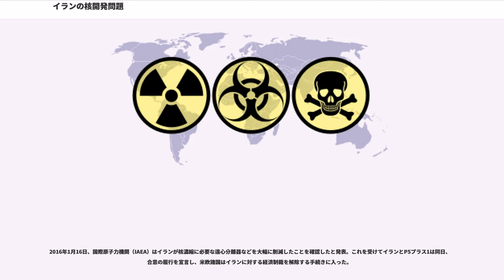イランの核開発問題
イランの核開発問題（イランのかくかいはつもんだい）とは、イランが自国の核関連施設で高濃縮ウランの製造を企画していた、またはしている、という疑惑がかけられている問題のこと。

イランは医療用アイソトープの生産を行うテヘラン原子炉の稼働のため、20%高濃縮ウランの自国製造を進めている。通常の原子力発電では低濃縮ウランで十分であり、高濃縮ウランを用いるのは原子爆弾の製造を狙っているからではないか、とアメリカなどから疑いをかけられた。ただし原子爆弾には90%以上の高濃縮ウランが必要であるため、意見が分かれた。イランは自ら加盟する核不拡散条約（NPT）の正当な権利を行使しているのであり、核兵器は作らないと主張した。当時の第6代イラン大統領マフムード・アフマディーネジャードは『Newsweek』2009年10月7日号の取材に対して「核爆弾は持ってはならないものだ。」と否定する発言をしている。

これに対し核保有国アメリカは、イランの主張に疑念を持ち、核兵器保有に向けての高濃縮ウランであると主張して、国際的にイランを孤立化させようとする政策を取ってきた。これらには政治的思惑が見え隠れしており、疑惑段階でイランに経済制裁をとる一方で、既に核兵器を保有しているパキスタンやインドなどにはイランのようなボイコット（制裁）をおこなわなかった。

2015年にイランは米英仏独中露6か国協議「」との間で、核開発施設の縮小や条件付き軍事施設査察などの履行を含む最終合意を締結し、核兵器の保有に必要な核物質の製造・蓄積を制限することとなった。

国連常任理事国であり核保有国である5カ国に加えドイツがメンバーとなっている背景には、ドイツとイランの密接な経済的結びつき―とりわけ原子力分野における―がある。イランの核開発はかなりの程度ドイツの原子力技術に依存しており、シーメンスを始めとするドイツの主要企業がイランとの深いつながりを持っていた。

欧米などの孤立化政策に対してイランは反発した。一方でトルコ、ブラジル、ベネズエラ、キューバ、エジプトなどはイランの平和的核エネルギー開発を支持した。

中でもトルコはイスラム教徒がほとんどを占める国でありながら、イスラエルとは建国以来国交を持つ国であり、他のイスラム圏とは一線を画して欧米圏とイスラム圏との橋渡し的な役割を果たしている国であった。しかし、トルコは2008年末にイスラエルによるパレスチナ自治区ガザ大規模攻撃をきっかけにイスラエルとの関係が悪化してきていた。2010年5月31日、イスラエルが封鎖を続けているガザへの支援物資を運んでいたトルコの人道支援団体を中心とした国際支援船団を、イスラエル軍が公海上で急襲し、乗船者のトルコ人などが殺害される事件が発生。イスラエルは謝罪拒否を断言、トルコ側は「関係は二度と修復できない」として、以来中東との一切の仲介を拒否した。これにより欧米圏とイスラム圏とのチャネルが失われ、イスラエルと敵対しているイランとの間で緊張が高まった。

国際社会は、「イスラエルがイランを空爆し核施設を破壊するのではないか」と危惧した。過去にもイスラエルは「自衛」を理由に周辺国への核関連施設への先制攻撃をしかけ（1981年のイラク原子炉爆撃事件、2007年のシリアの核関連施設の空爆)、核保有を阻止してきた経緯がある。しかしイランへの攻撃は他の周辺諸国の上空を通過して行わなければならず、中東諸国はイスラエルによる領空侵犯阻止を大義として、イランへの攻撃を阻止する効果があった。ところが2003年にイラク戦争が勃発、2011年にはシリア騒乱が発生し、両国に制空権を行使できるだけの軍事力維持が期待できなくなっていることから、今度はイランへの先制攻撃が懸念された。ただし米無人偵察機が撃墜されるなど中国、ロシアの軍事技術供与が確認されておりイランへの攻撃は容易ではなく、また中国、ロシアともにイランへの攻撃はイラク戦争のように座視はしない旨を明言していた。

イスラエルの隣国レバノンには、特にイランから多大な支援を受けて激しくイスラエルと対立しているヒズボラがあり、両国の緊張と悪化によって中東地域全体に不安が広がった。

イランが、ボイコット（経済制裁）による報復として、「イランが潜水艇を使いホルムズ海峡封鎖することにより原油の流通が途絶え、世界経済が混乱するのではないか」と懸念された。この海峡封鎖に、北朝鮮の開発した潜水艇と魚雷などが使用されるので...